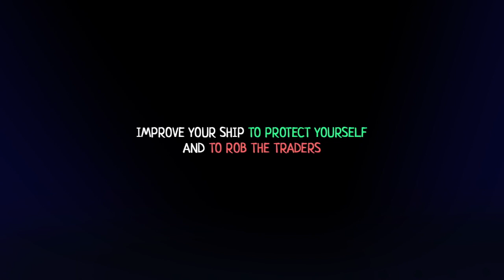SinkAgainGame Trailer Music by Mike Caral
This trailer if for a video game.  There is a scene in the middle with a very rhythmic walk for a few seconds.  I took that as the cue for laying out tempos and rhythms leadign to and out of that scene.   Textures are synths, drums, and sample basses and horns.